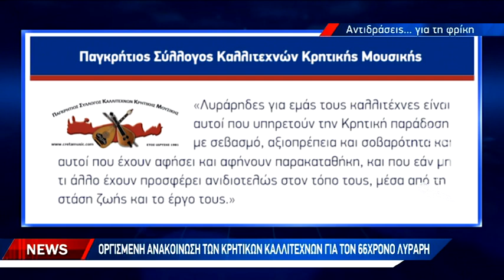Πάνδημη η καταδίκη από την κοινωνία της Κρήτης